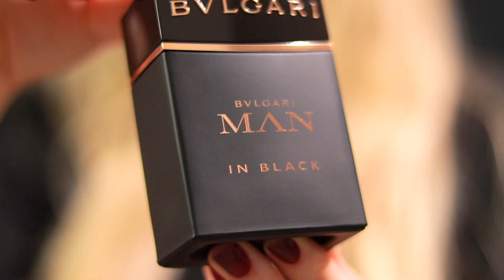Favourite Men's DESIGNER Fragrances OF ALL TIME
Today's video is about my favourite men's designer fragrances EVER!

✨Fragrances Mentioned

.YSL "La Nuit de L'Homme"

.Narciso Rodriguez "Bleu Noir EDT"

.Jean Paul Gaultier "Le Male Le Parfum" *

✨Watch

Gifts: Anything labelled with * denotes a PR product/gift